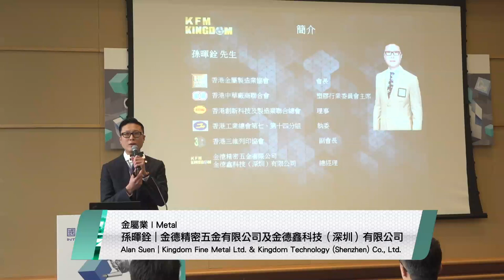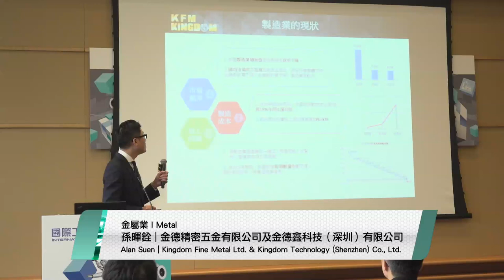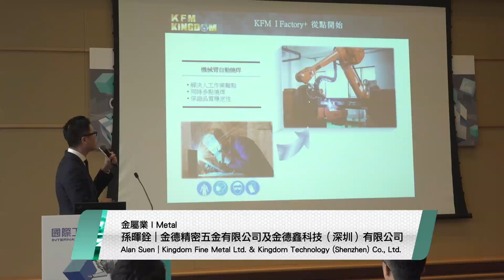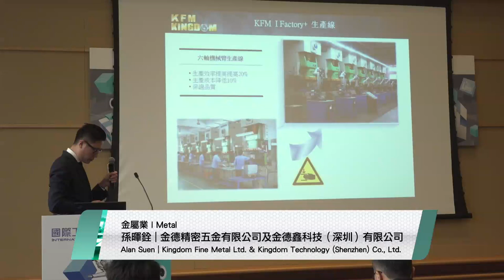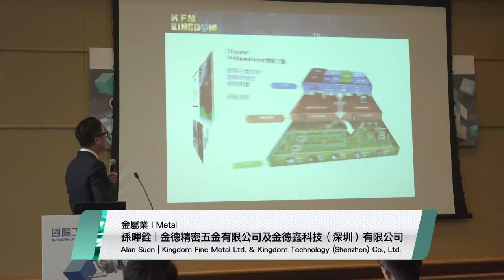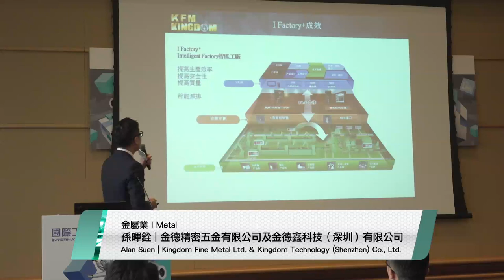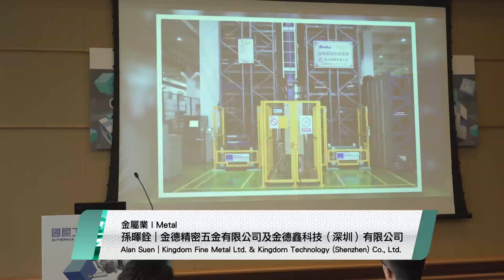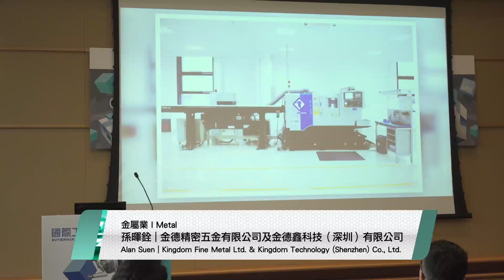Manufacturing Automation Seminars_ Metal Industry(Alan Suen)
Topic:Industry 4.0